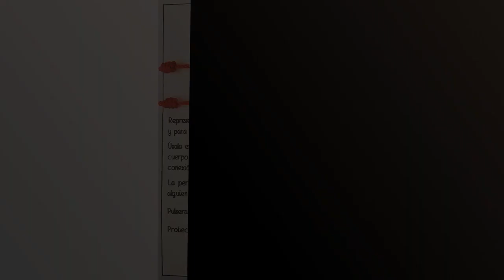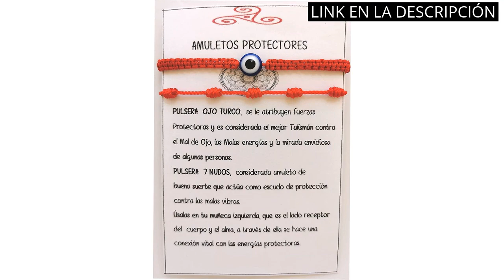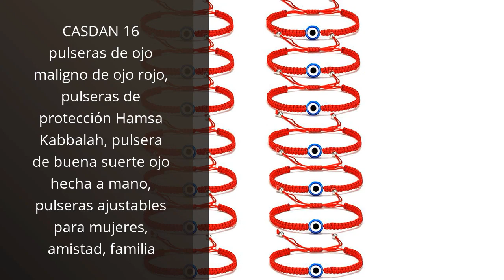Pulsera ojo turco: Los 5 mejores productos de Pulsera Ojo Turco: ¡Descubre los mejores diseños! 🔥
🙂 Todos los productos

✋  Aquí están los 5 mejores productos de pulsera ojo turco: ¡descubre los mejores diseños! disponibles en el mercado.

🔽🔽🔽 ENLACES DE COMPRA PULSERA OJO TURCO 🔽🔽🔽

1) SabelAX Pulsera 7 Nudos Roja - Hilo Rojo - Protección Mal de Ojo y Buena Suerte - Unisex, para Mujer y Hombre - Kabbalah - para Parejas

2) SabelAX Pulsera Roja 7 Nudos y Pulsera Ojo Turco, Hilo Rojo, Amuleto Buena Suerte, Proteccion Mal de Ojo, Para Mujer, Hombre y para Parejas, Pulsera Kabbalah, 2 piezas.

3) MYSTIC JEWELS by Dalia - Pulsera Kabbalah - cordón 7 Nudos de Hilo Rojo con un ojito pequeño en 925 Plata bañada en Oro - Unisex - Ajustable - protección de Mal de Ojo, Buena Suerte, Good Luck

4) GOXO Pulsera de plata de ley 925 con cadena de ojo malvado, estilo turco, circonita cúbica brillante para mujeres y niñas

5) CASDAN 16 pulseras de ojo maligno de ojo rojo, pulseras de protección Hamsa Kabbalah, pulsera de buena suerte ojo hecha a mano, pulseras ajustables para mujeres, amistad, familia

00:00 - Intro
00:07 - 1) SabelAX Pulsera 7 Nudos Roja - Hilo Rojo...
00:34 - 2) SabelAX Pulsera Roja 7 Nudos y Pulsera Ojo...
01:02 - 3) MYSTIC JEWELS by Dalia - Pulsera Kabbalah -...
01:31 - 4) GOXO Pulsera de plata de ley 925 con...
01:57 - 5) CASDAN 16 pulseras de ojo maligno de ojo...
02:42 - Outro